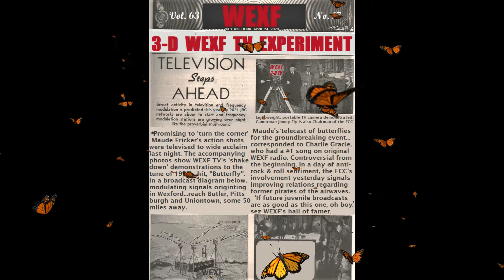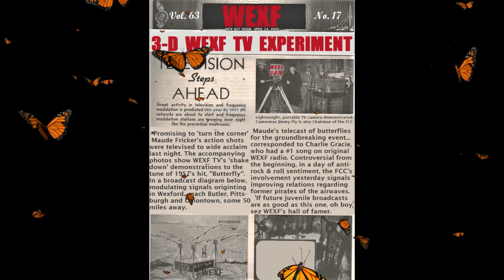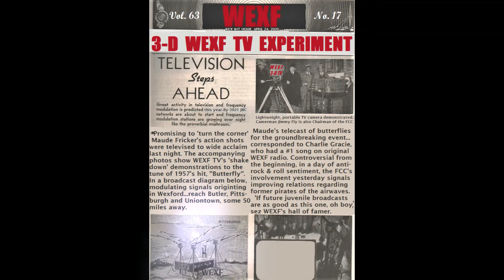WEXF 3-D TV Experiment - Butterfly 2020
Great activity in television and frequency modulation are predicted this year. By 2021, JBC networks are set to start and grow over night like the proverbial mushroom.